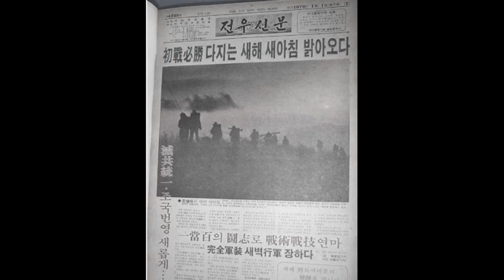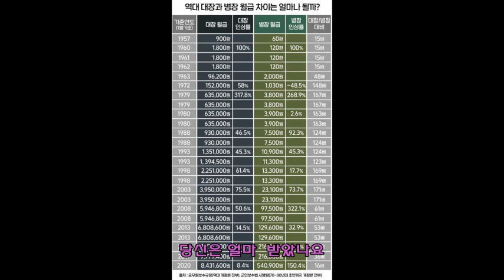추억의 쌍팔년도 군대 이야기 Military story of memories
50년대부터 70년대 까지 군대를 다녀 온 분이 추억을 새길 영상 아름다운 군대 추억이야기 영상으로 감상하기 Military story of memories